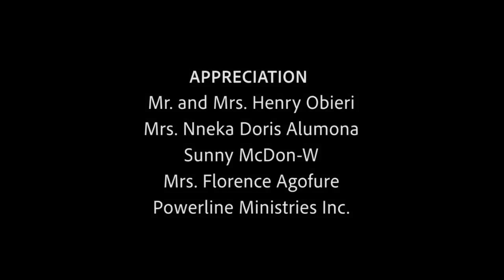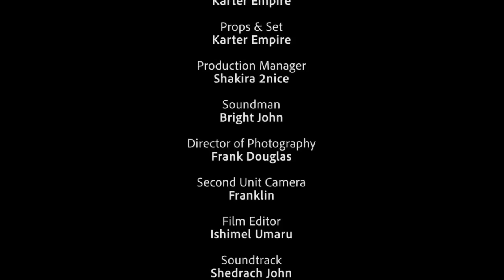FOUND A WIFE IN HER | ROMANTIC AFRICAN MOVIE - NIGRIAN MOVIE